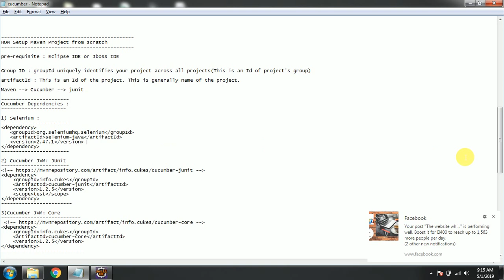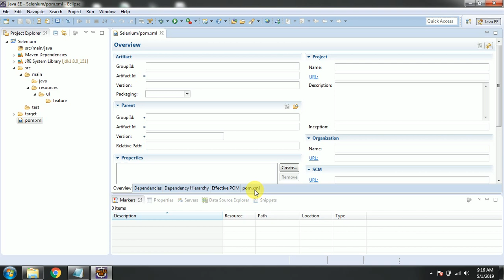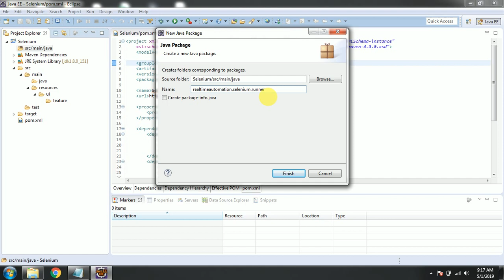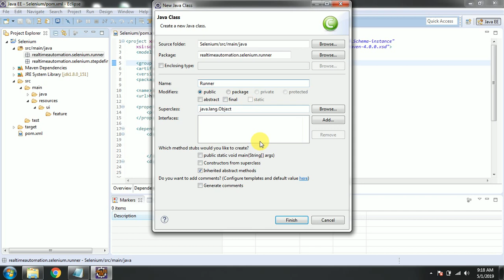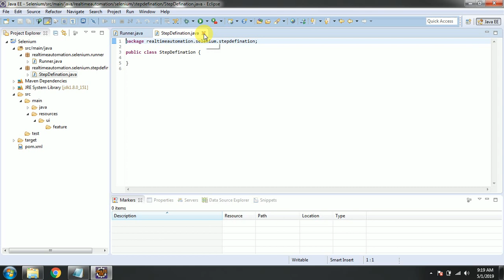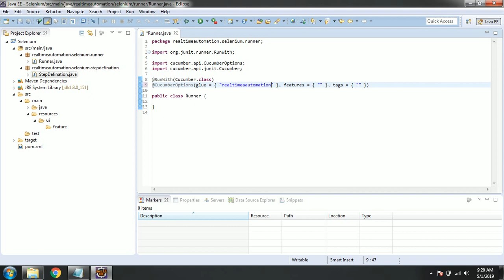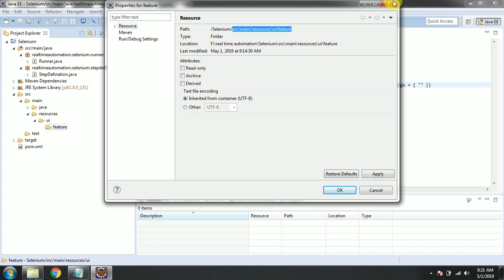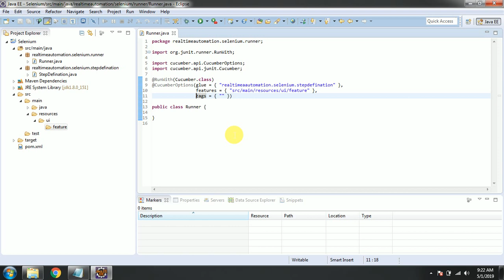Cucumber Framework Selenium(BDD) Part - 2 || How to Create Junit Runner and Step Definition Class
How to Segregate the packages ?

Runner class: This class will have the main components to trigger our
                          scripts using JUnit. we need to pass step-definition
                          package path and feature file path and tags.

step-definition: This contains glue codes of the feature file.

Ruuner class

import org.junit.runner.RunWith;

import cucumber.api.CucumberOptions;
import cucumber.api.junit.Cucumber;

@RunWith(Cucumber.class)
@CucumberOptions(glue = { "" }, features = { "" }, tags = { "" })

public class Runner {

cucumber framework, cucumber with selenium, cucumber with gherkin,cucumber framework github,
selenium cucumber framework design,cucumber framework interview questions,when to use cucumber framework,
cucumber java example,cucumber tutorial pdf,cucumber framework explanation,cucumber python,cucumber documentation,
cucumber gherkin,cucumber vs selenium,cucumber setup,cucumber login example,cucumber tutorialspoint,
gherkin user stories,cucumber testing tool download